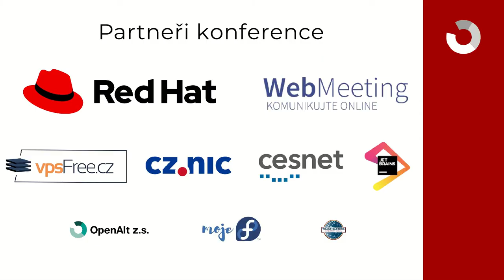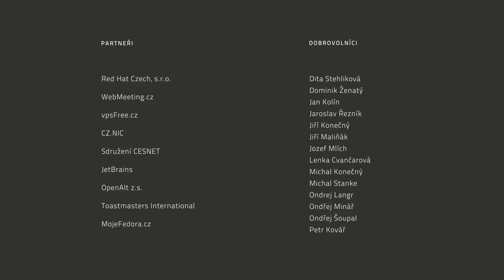Radko Sáblík: Online výuka na Smíchovské SPŠ a gymnáziu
Využívání videokonferencí, grafických tabletů, projektové výuky, systému převrácené třídy, kreativita učitelů a studentů.